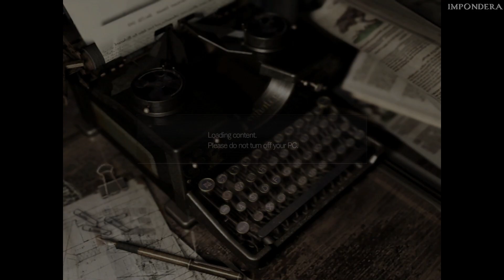[18+] Zagrajmy w Resident Evil HD Remaster cz.17 (Chris Redfield) Moonlight Sonata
Witam widza, gramy w survivalowy horror, który jest reinkarnacją oryginału z 1996 roku. Resident Evil HD przedstawia opowieść o niebezpiecznym wirusie opracowanym przez tajemniczą korporację Umbrella, który wymknął się spod kontroli naukowców i spowodował, że większość mieszkańców Racoon City została zamieniona w zombie. By opanować sytuację, władze wysłały do miasteczka specjalny oddział wojska o nazwie S.T.A.R.S. Gracze wcielają się w dwóch jego członków: Chrisa Redfielda oraz Jill Valentine.

Miłego oglądania, życzy imp0ndera